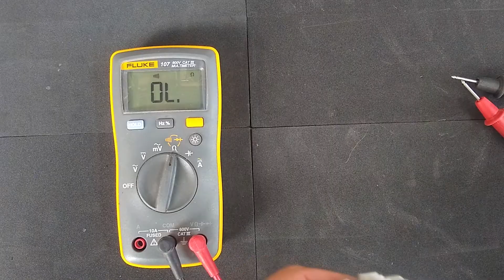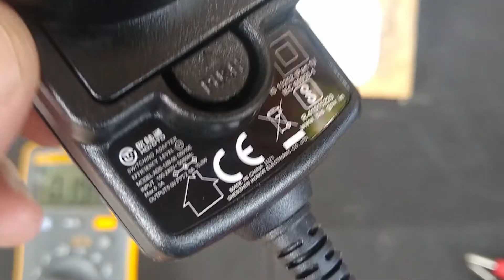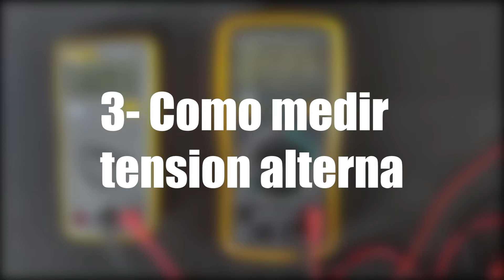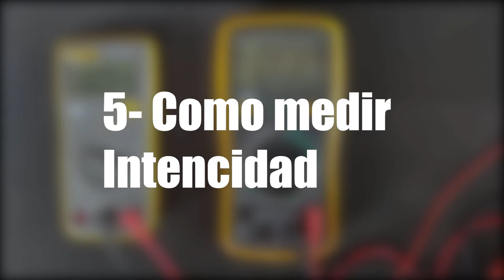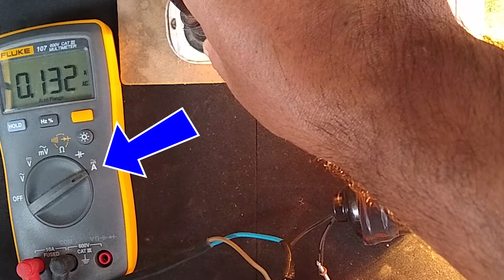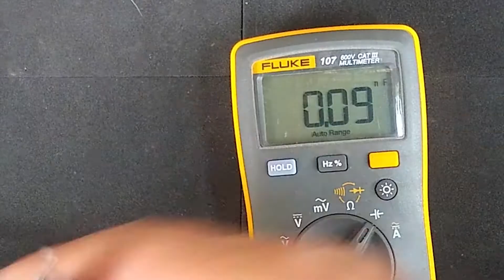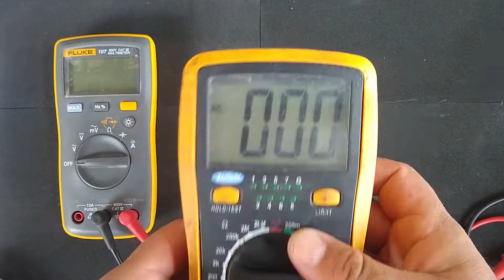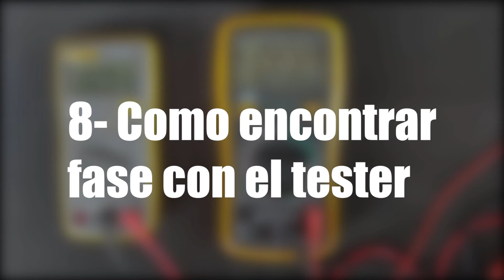¿Cómo puedo usar el Tester o Multimetro?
En este video quiero ir al grano sobre el uso del tester o multimetro, te dejo la lista de lo que vas a aprender en 12 minutos:
0:00 Como medir continuidad
Esta opción se puede usar, por ejemplo, para encontrar cables cortados, interruptores dañados, switch normal abierto o normal cerrado, pistas cortadas en pcb.
1:03 Como medir tensión en corriente continua
La tensión se mide en voltaje, y se usa para saber que tensión entrega un fuente de alimentación o una batería. Esta corriente tiene polaridad positiva y negativa.
3:33 Como medir tensión o voltaje en corriente alterna
Se usa para saber que voltaje entrega un toma corriente de una casa, o la salida de un transformador, esta corriente no tiene polaridad, y para que la tenga debe ser rectificada con un puente de diodos.
4:14 Como medir resistencia
Se usa para saber que resistencia tiene un material al paso de la corriente. La resistencia se mide en ohm.
5:27 como medir intensidad o consumo de un artefacto eléctrico
Esta opción es para saber la intensidad que consume un artefacto, y por medio de la ley de ohm podemos calcular la potencia, la cual se mide en Watts.
7:21 Como medir capacidad o capacitares
La capacidad se mide en Faradios, pero hay pocos capacitares que llegan a esa medida, asi que que la medida que normalmente encontramos esta dada en microfaradios (uF) o nano faradios (nF).
8:25 Como medir cables USB o telefónicos
Algunos tester traen opciones especiales como medir temperatura, capacidad, medir transistores, medir frecuencia. En este caso este tester tiene puertos para medir cables USB y telefónicos, para saber si los conductores internos tienen continuidad o están dañados.
10:58 Como encontrar la fase de una casa con el tester
Este es un truco muy útil si no tenemos busca polos, lo hacemos midiendo tensión y colocando una de las puntas a tierra y con la otra testeamos los bornes del toma, como se ve en el video

No dejes de visitar el articulo de aqui abajo para saber mas.